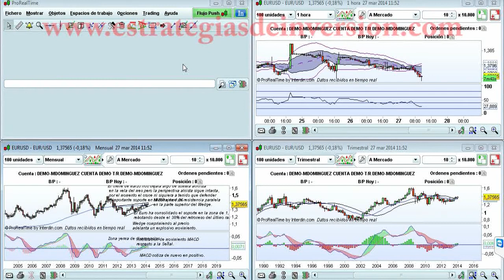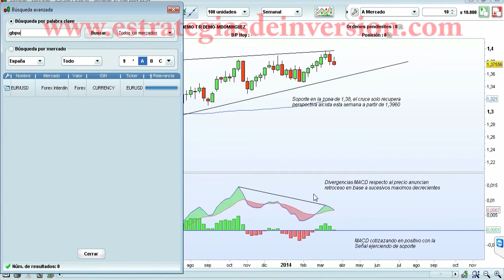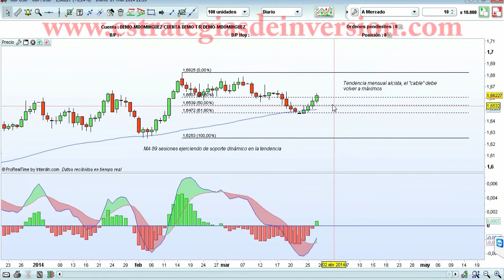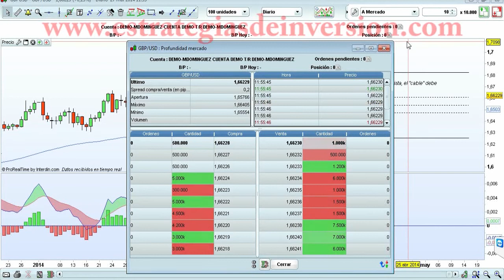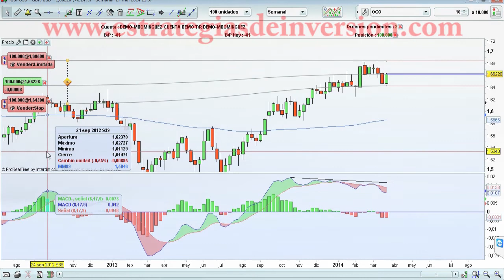Trading en GBP/USD por Manuel Domínguez-Blanco en Estrategiastv (27.03.14)